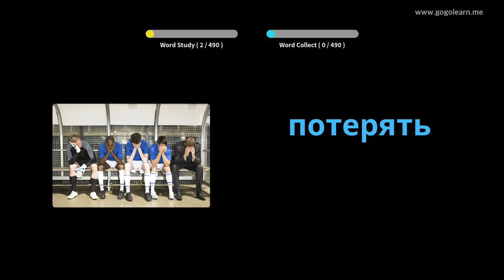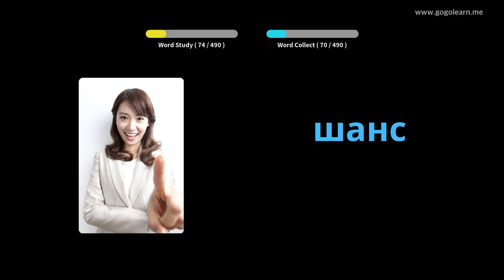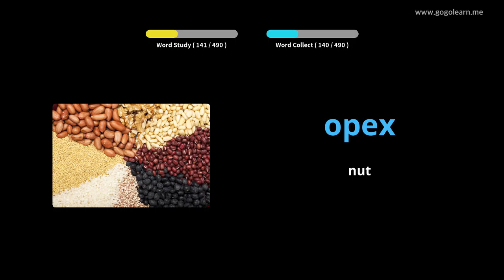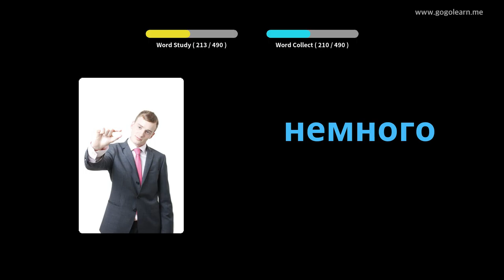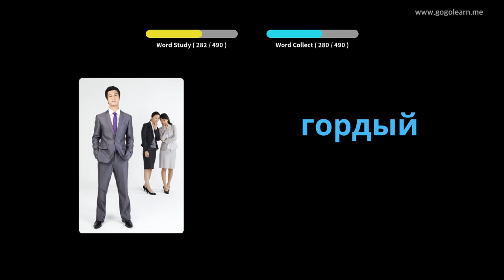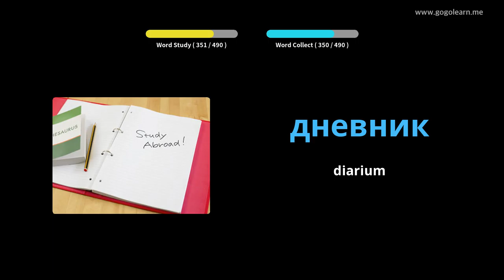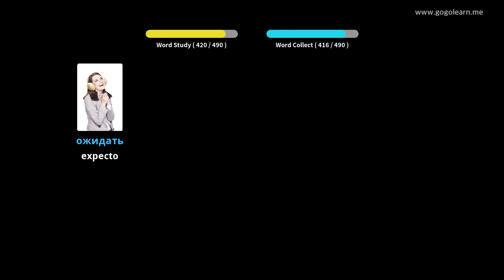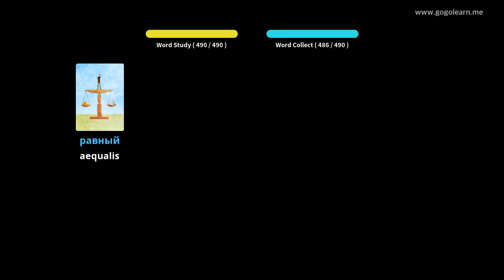Latin Vulgate Russian Primary School | Golearn